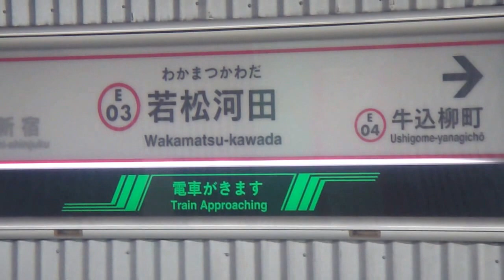都営大江戸線です 2012年by picua.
都営大江戸線です！平成２４年　by picua.